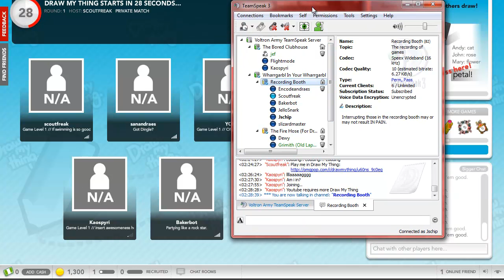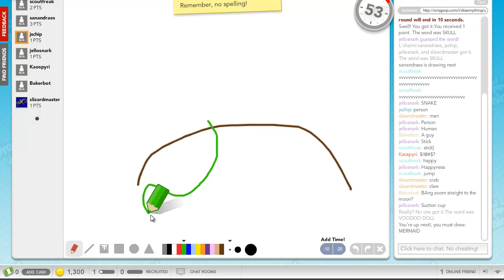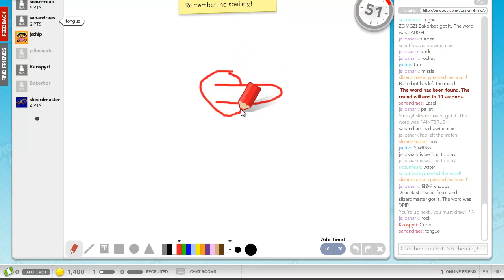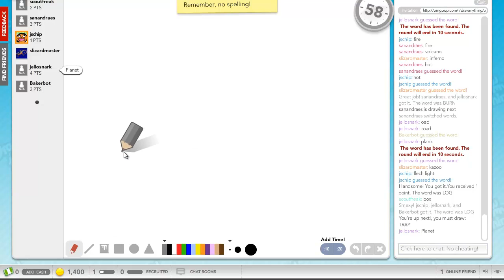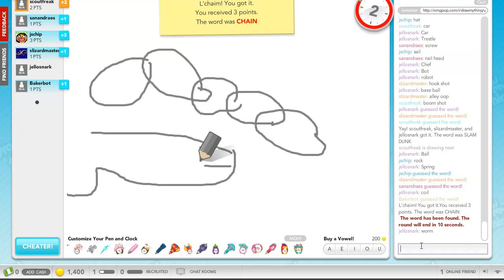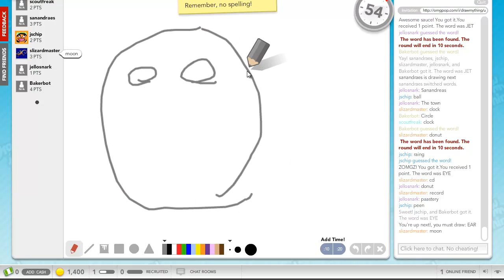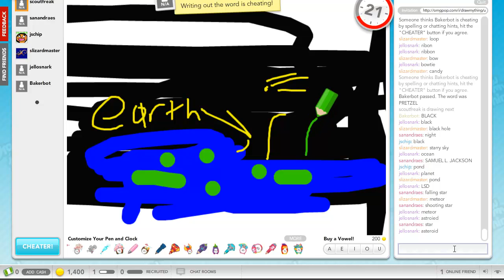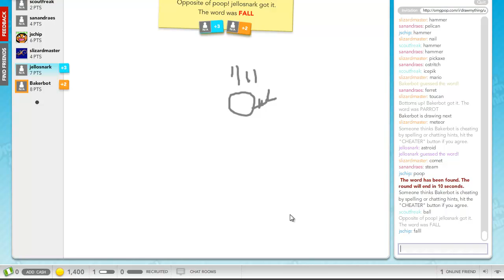Lets Play draw my thing with people from Voltron Army.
this is your one vid of the week for im lazy/sick and will still be livestreaming tonight at midnight EST (July 5th) enjoy.